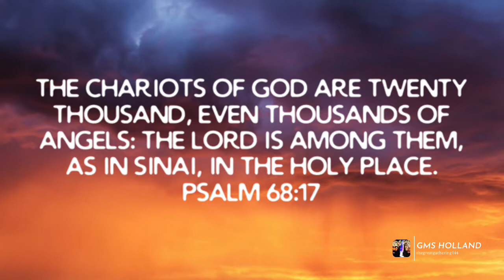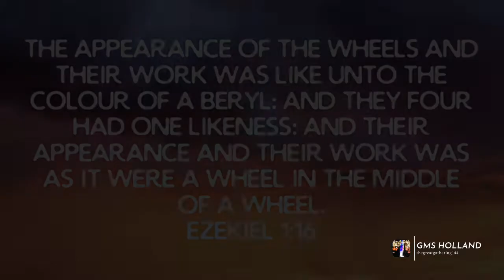🟡 GMS SHORTS: THERE WAS THE HIDING OF HIS POWER 💥🔥